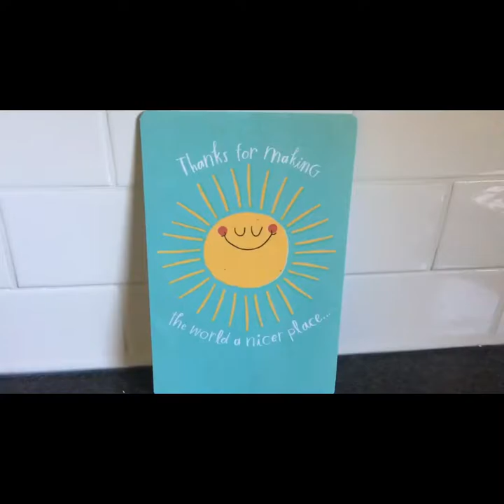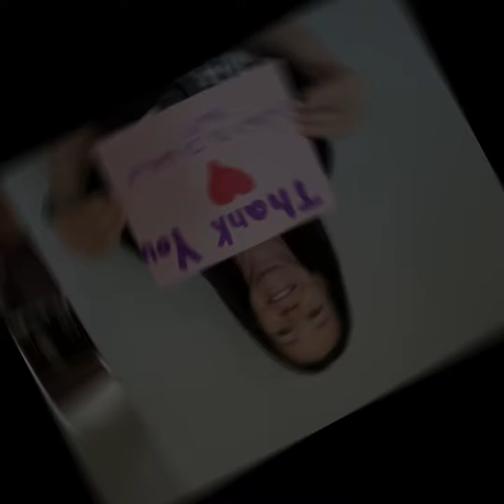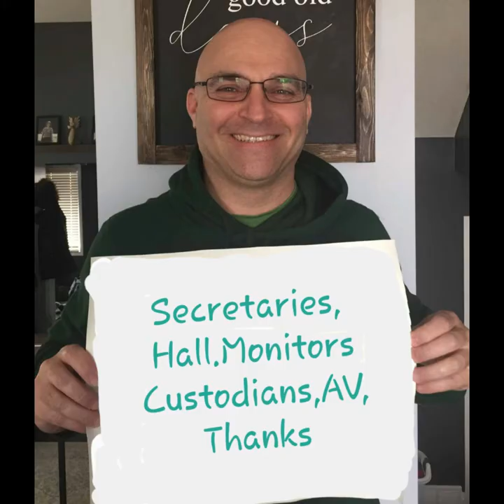Admin Assistants' Appreciation Day Video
Cameron Heights is always so thankful and appreciative of the folks that are the heartbeat of our school, our secretaries, custodians, hall monitors, and of course, Mr. Canavo.